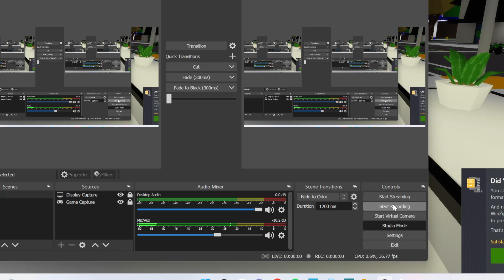NEW BROOKHAVEN SUBWAY UPDATE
omg this is cool